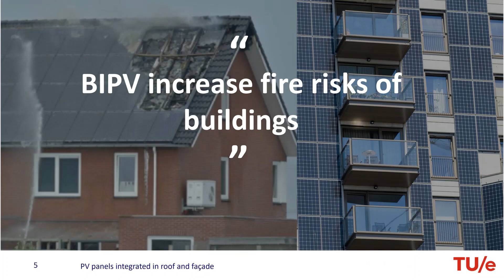Expertclass 2023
Future proof fire safetyof building - statements